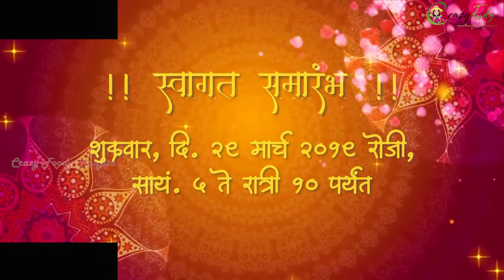हे आहेत ओवीचे बाबा❤️प्रतिकची हळद😍Ranjita Husband😊Pratik Kalyani Wedding Part 1😍 Crazy Foody Ranjita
My New Camera:
My 2nd Camera Canon 200d
My Mic :
Wired Mic
Wireless Mic

आमच्या गावचे पारंपारिक बळी पूजन आणि ओवीची दिवाळी धमाल